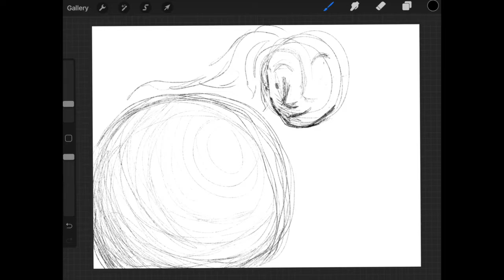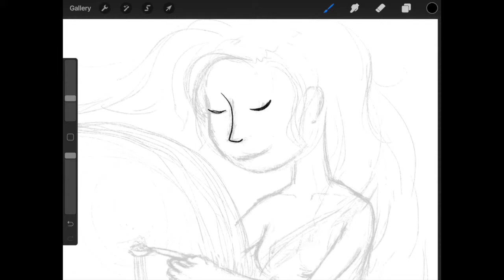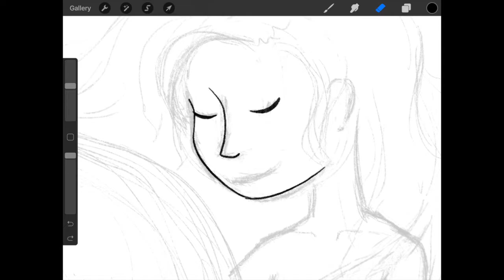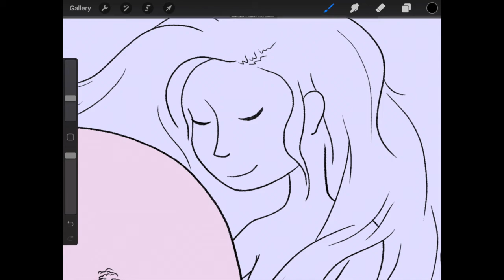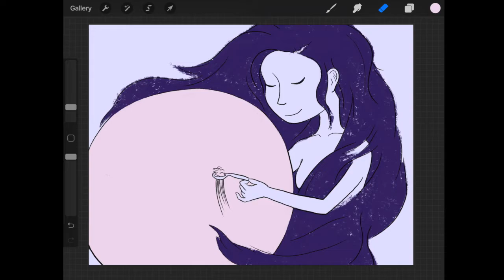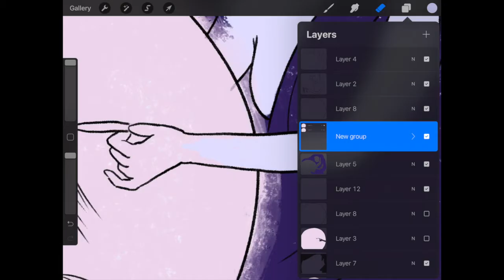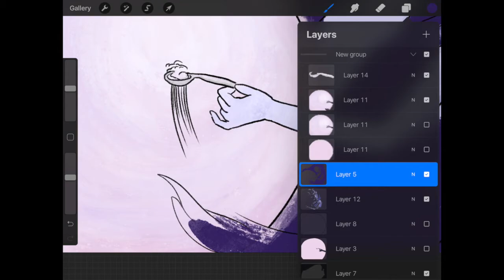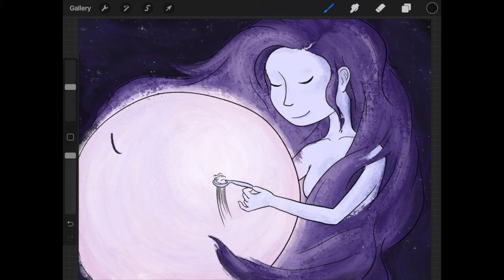Intro to Business Ethics — Why The World Is Broken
This video is a little different. Thank you to one of my supporters I was able to get a nice microphone to record my voice, which was nearly impossible before now! I’m really excited to talk about what’s going on in the works today and my own stuff.

I would love to make more videos on business ethics, deontology, utilitarianism, and how we could make the world a better place! Here I talk about Disney plus quite a bit to use as an example, comment below if you know of any other companies that seem to not have ethical codes or seem to want to take over the world.

This video is about the philosophies behind business ethics, from the perspective of advertising and public relations. Communication between businesses and the public is something that I think needs more attention. In the video, I talk about how business ethics only implements Utilitarianism and never touches on Deontologism, and with Disney as my leading example. What I believe is that Disney is communicating with us is that monopolization can be justified by the wanting of money, a very constant business justification. The thought of “We need to make money!” pushes too many corporations into dark waters.

Art is referential. Disney uses this as a means to make their money and this is what I talked about in my last video. Advertising and entertainment run the world. And because art is referential, Disney simply uses wonderful masterpieces to draw in the same customers again and again. Then advertise these new movies as being the same thing, with the same name, but are in fact just copy cats of what was something truly wonderful. Overall, I think there should be better rules in place to protect creators from themselves.

This design is available for purchase on Redbubble, which prints things on a myriad of products and would be a big support to the channel! I did make it a little small for some of its things but I’ll keep that in mind for next time!

This commentary style was inspired by muggyboi, who talks and plays video games. Be sure to check out his channel too!